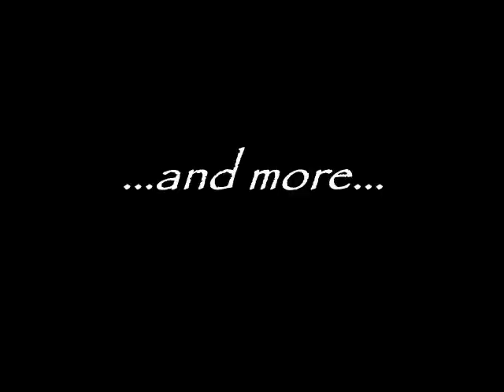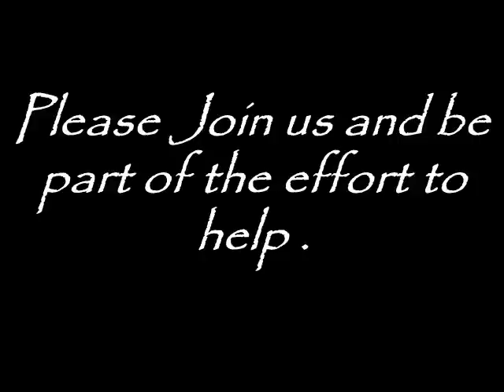natashabenefit.mov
Information about the WNY Benefit for Natasha McShane